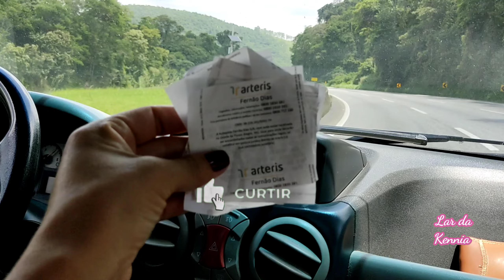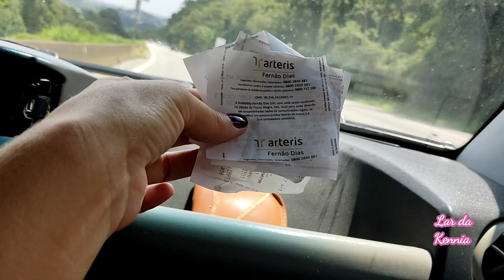DICAS PARA ORGANIZAR MALAS PARA VIAGEM E LANCHES PARA ECONOMIZAR NAS PARADAS COMPRINHAS DE ROUPAS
No vídeo de hoje compartilho dicas como organizar as malas para viagem para 6 pessoas e deixar mais compacta , separei Looks e dou dicas como organizar malas para viagem preparei tá também o nosso lanche para economizarmos nas paradas . Tudo organizado e prático com dicas para organizar malas para viagem.
Gravei a nossa viagem a São Paulo e a emoção de todo percurso ❤